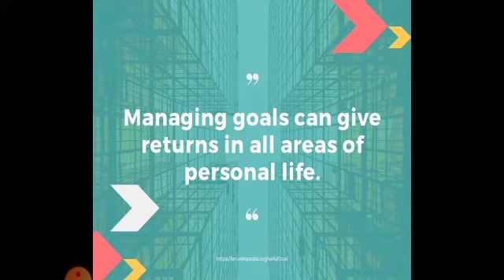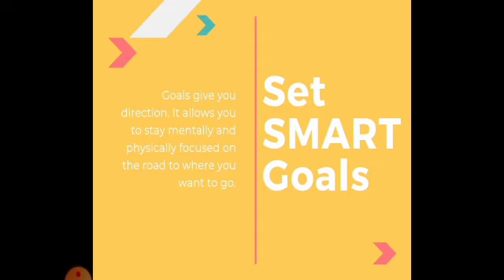Reach Your Goals | ER Tamondong